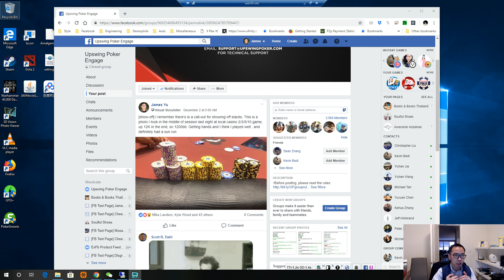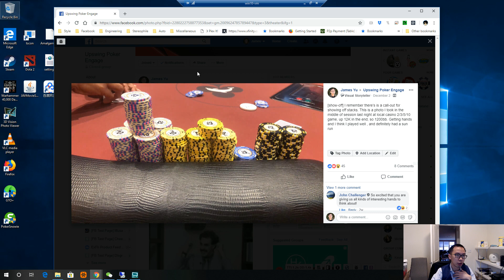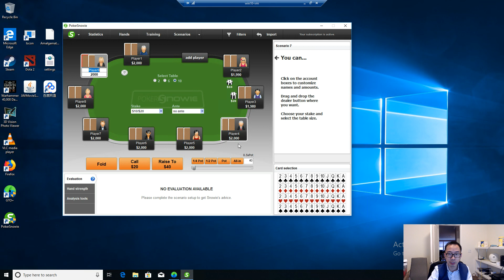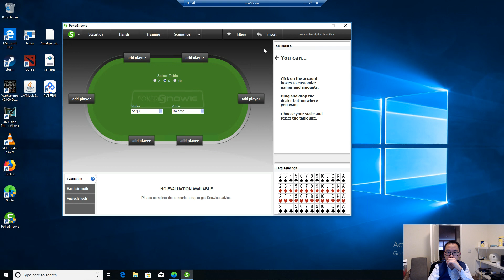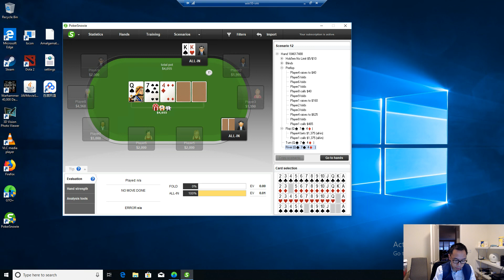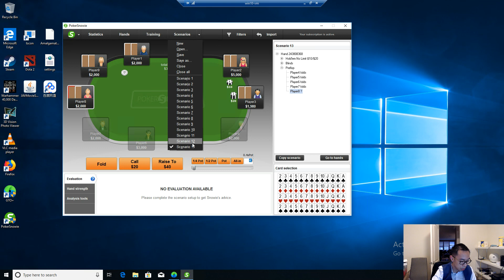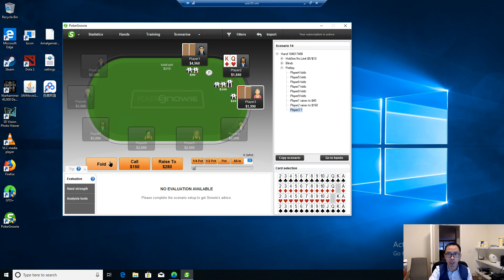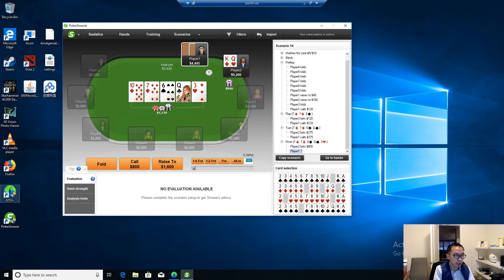+$12,000 in one session! How I approach live cash game as a GTO learner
This is my first video talking through the best live cash NLHE session so far, and some thoughts exploiting the field. Will use pokersnowie for comparison there.

I actually one of the reasons I was able to play my A game in this session is that i sold half of my actions to my friends so i feel responsible for their money :P